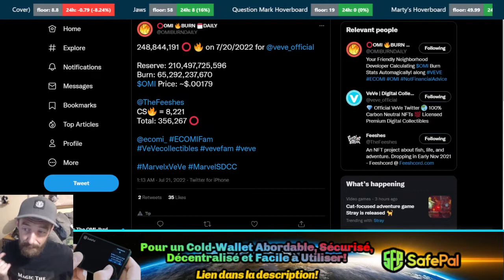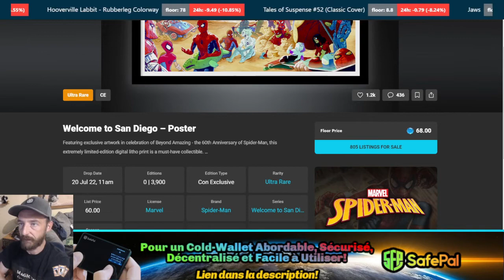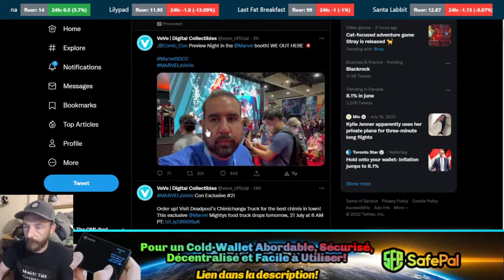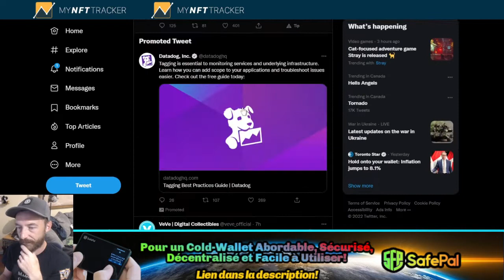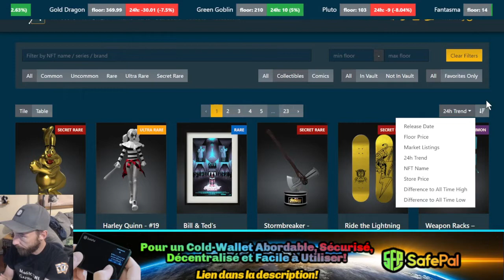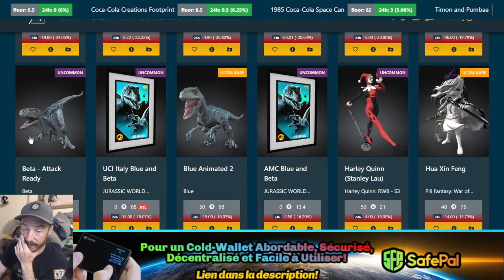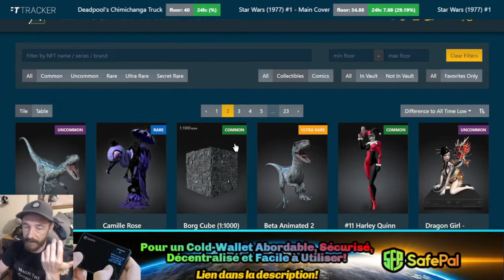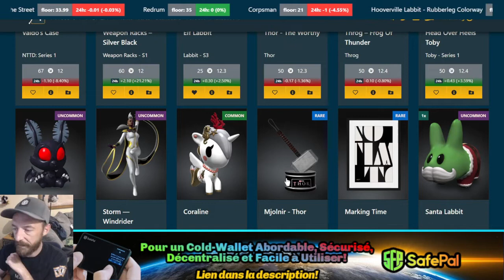Mighty Marvel Hype! •|• Le Veve Frog Show 🐸| Ép.122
Dans le Veve Frog Show d'aujourd'hui, on ne change pas une formule gagnante donc comme chaque matin on fait un survole de 2 minutes sur le BTC, ensuite on survole les news du projet Ecomi/Veve, puis les opportunités dans les mouvement des prix des 3D collectibles.

🐸 100% des profit sont utilisé pour Burn Des OMI 🐸

-- TIMESTAMPS --

00:00 Intro
01:16 Disclaimer
01:38 Les OMI Burns du jours!
02:58 Le Deadpool Truck!
07:09 Le Boot Du Designer Con San Diego!
10:28 Les Opportunités des nos 3D Collectibles
22:19 Outro

Ensuite, pour ceux qui désir s'équipper en matériel de streaming je vous présente ici les pieces que j'utilise!

-Ma merveilleuse glacière a Cannette 473 ML- Glacière à double paroi isolée pour cannettes

- Pour un Petit Upgrade de Micro - Blue Microphones Yeti Nano :

- Pour un Gros Upgrade - Blue Yeti Blackout :

- Pour deux pertit micro filaire de qualité : Lavalier Microphone:

- Pour une Webcam de base en HD 1080P 30Frame par seconde - Logitech C920 :

- Pour un leger upgrade de Webcam- Logitech C922x Pro

- Pour un Medium Upgrade Webcam- LogitechBrio 4k Webcam :

- Pour un Trépier profesionnel - Trépied professionnel K&F Concept :

- Pour un Trépier de bureau - Pied de micro compact

- Pour un Trépier de bureau de microphone robuste en acier inoxydable :

- Pour un Mini Trépied Rotule en Métal Rotule Rotule 360° Pan Inclinable à 90° :

- Pour un kit Blue Yeticaster + Desktop trépier +  microphone USB Yeti :

- Pour un Casque de qualité 3A - Razer Kraken Ultimate RGB USB THX 7.1:

- Pour une version moins flash - Razer Kraken Classic :

- Pour un Duo de lampe - Lot de 2 lampes LED USB - Variable - 5600K - avec trépied:

- Pour une lampe plus importante - Lumière NEEWER 600 LED bicolore - 5500 k :

- Pour une condensateur à USB - Sabrent 3.0 à 4 ports:

- Pour un support murale a Webcam pratique! - Acetaken Support mural :

- Pour un cable Ethernet pour votre téléphone - Techkey Adaptateur USB C-Ethernet:

- Pour des BLUETOOTH de FOU - Jabra Elite Active 65t

- Voici les deux écran de mon ordinateur - HP 27inch, LED FHD IPS, 1920 x 1080:

- Pour une souris qui se respect - Logitech G 502 HERO filaire haute performance:

- Le processeur de mon ordinateur - AMD Ryzen 5 2600X Pinnacle Ridge 3,6 GHz

- Mon Motherboard - MSI Pro Max Carte mère AMD B450-A AM4 ATX DDR4-SDRAM

- Deux de mes Barette de Ram - G.SKILL Aegis 8GB 288-Pin PC RAM DDR4 3200

- Les deux autre Barette - G.SKILLRipjaws V Series (2 x 8 Go)

- Mon refroidisseur liquide pour le processeur - Cooler Master MasterLiquid V2